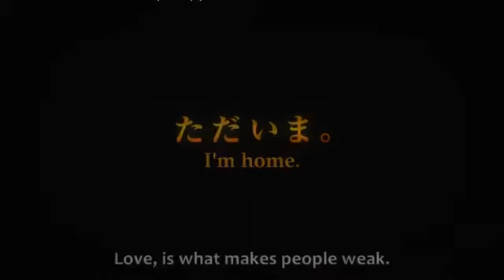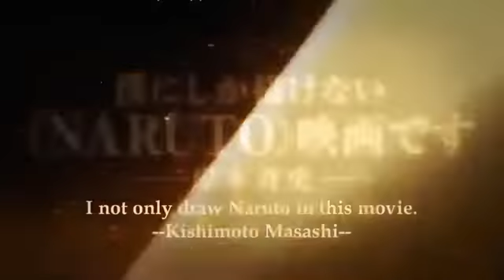Naruto Shippuden Movie 6 Road To Ninja Trailer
Naruto Shippuden Movie 6 : "Road To Ninja" New Trailer in HD for naruto mouse pads, posters and iphone covers